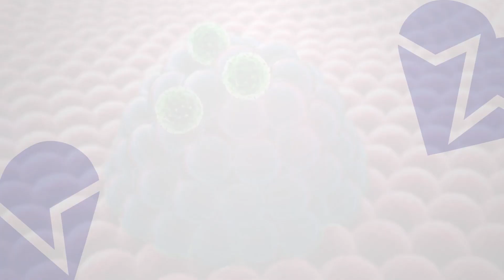What are the risk factors of cancer? (Part 2) | Wanja's Health Diary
There are more than 100 types of cancer.
Dr James Mbogo from the Alexandria University in Egypt  discusses the modifiable and non-modifiable risk factors of cancer. There are a few tips  on what you can do to lower your exposure or risk for the modifiable factors.